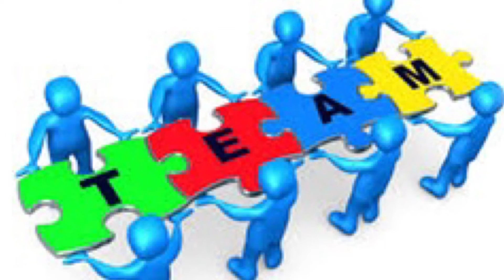FREE PITCH TO INVESTORS PLUS FREE MENTORING | APPLY NOW | CLOSING SOON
In this video, you’ll learn the different types of grants, the best websites to find grants, the best grants to apply for right now, and tips to help you get the grants you apply for.

In this video I will present to you new grant opportunities for everyone . These grants are for your small business available now. Some of these grants are for minority-owned small businesses. If you would like to access these grants the link is available at the end of this video.
On this channel we also explore and share grant opportunities for students, business owners and  showcase  FULL TIME PROFESSIONAL REMOTE JOBS from companies that are open to hiring remote talent based in AFRICA. We hope you can find your dream remote job through our channel

If you are someone who nurtures dreams and goals but is looking for the motivation and empowerment to help you get out of the comfort zone that you’re in, you’ve come to the right place.

Great program for all Africans living in Africa  Deadline 04/18/2022

The Jamlab Accelerator Programme (JAP) is a six-month hothouse programme for early-stage journalism and media start-ups. It provides teams with the tools, facilities, contacts, and support necessary to realise their ideas and ambitions.

The programme focuses on journalism and media innovations with the potential to transform information, conversation and public space.

Have you seen this playlist: Ultimate List of Small Business Grants [Local, private and international.

Have you seen this playlist:  Success hacks and motivation videos.

e8 funding,

nigeria daily newspapers,

tstv channels,

dailymail football,

lindaikeji blog,

abeg app funding,

funding talent,

how to write a proposal for funding,

app that gives free data,

how to make money online in nigeria as a student for free,

app that pay real money,

zlatan ft davido money,

fiverr,

earn money online in nigeria,

oracular journalism,

history of journalism in nigeria,

what is citizen journalism,

what is online journalism,

Wikileaks,

explain the term fiction,

visa free countries for nigerians,

npf microfinance bank,

nyf,

national youth investment fund,

national youth investment fund portal,

slush fund,

Ethics in business means,
Innovation,
Innovation meaning,

tony elumelu foundation entrepreneurship programme,

tony elumelu foundation,

fbjwc-best login,

cash transfer programme,